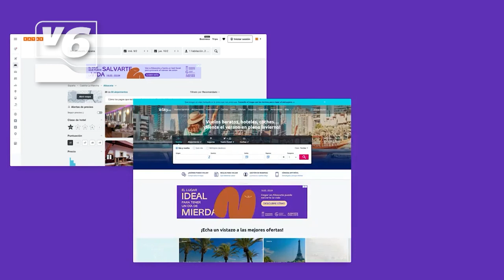EDITORIAL | Polémico vídeo sobe Albacete que deja a la ciudad a la altura del betún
Un vídeo polémico está levantando ampollas en Albacete. Deja a nuestra ciudad a la altura del betún con el dicho manido de “Albacete, caga y vete”, elaborado, por lo que nos cuentan, desde una escuela de creativos. Un vídeo que humilla y denigra a los vecinos de nuestra ciudad, más que nada porque los albaceteños han luchado, y siguen haciéndolo, para quitarse ese san Benito y sea considera como un lugar referente a nivel nacional. Aquí vive gente seria, honesta y trabajadora.